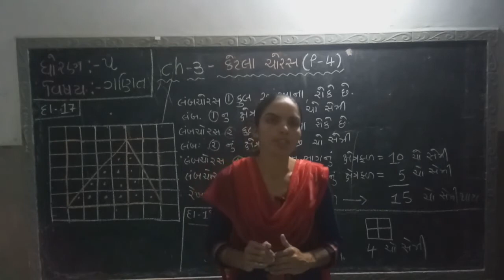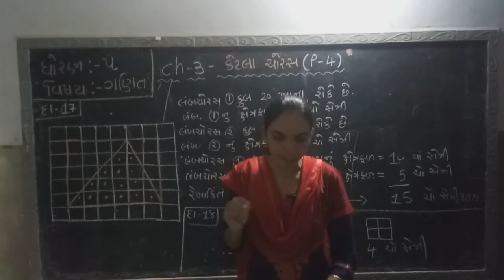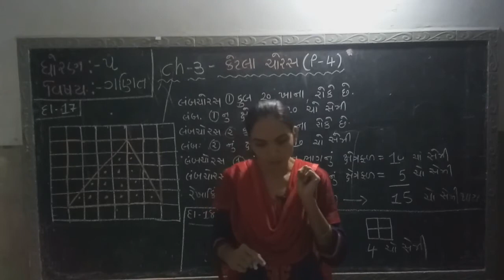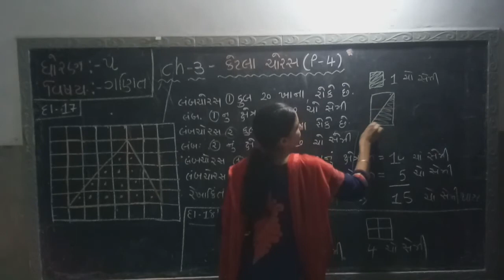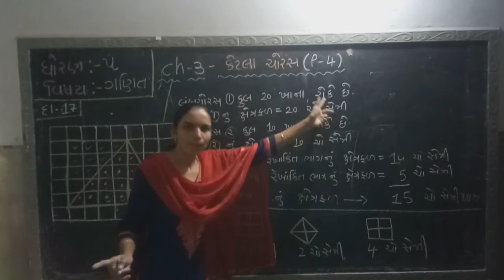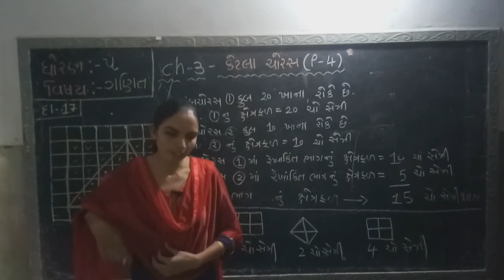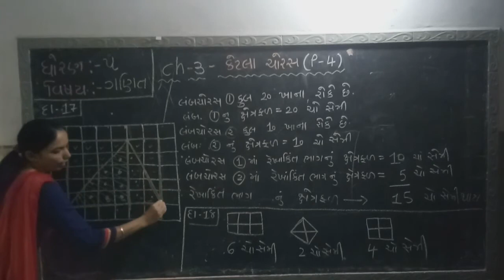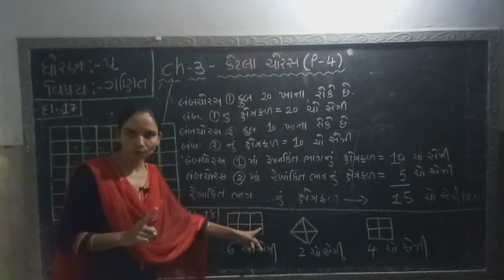Std 5 Maths Ch 3 Part 4